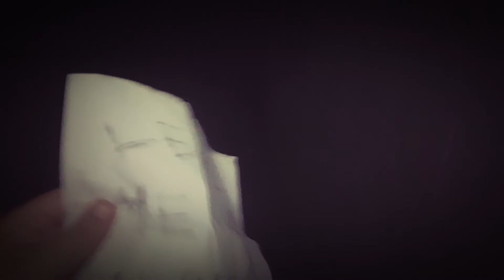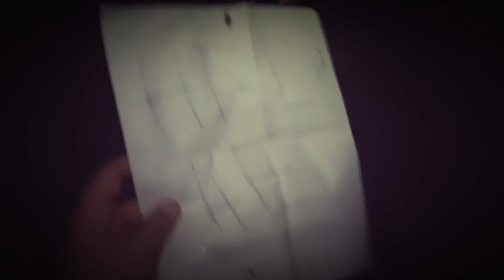WHERE AM I!?!?! Real Life Skit! w/ friends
If you guys would like to see a weekly upload of something like this then please do let me know!